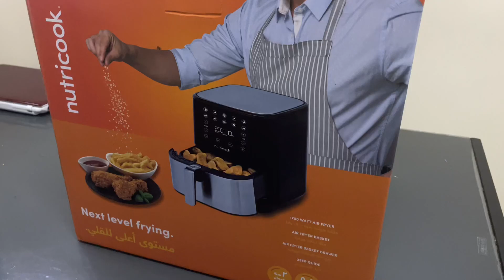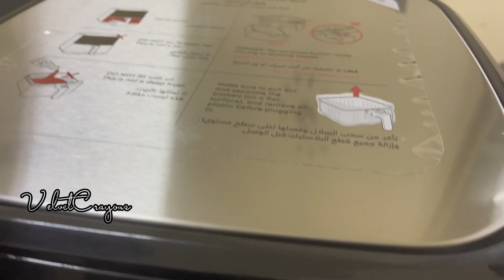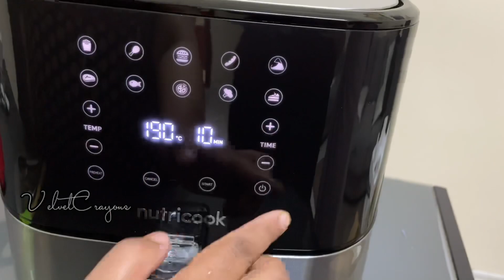Cook with Nutricook​⁠@VelvetCrayonsbyshami